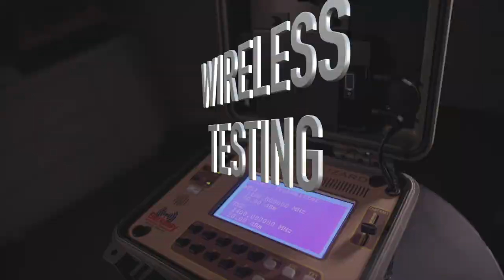What keeps the founder of Delphi, Wes Kussmaul up at night?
Wes was the sole founder in 1981 of Delphi Internet Services Corporation, "The Company That Popularized The Internet" according to Michael Woolf, and was the creator of the world’s first online encyclopedia. At the time it was sold to Rupert Murdoch's News Corporation in 1993, Delphi had been profitable for years and was among the four largest social networks, along with AOL, CompuServe and Prodigy. In 1986, while CEO of Delphi, Wes launched a spinoff, Global Villages, Inc. to serve magazine publishers and business clients with their own private-label social networks.

Wes focused the attention of his new team on the need for reliable identities of individuals on the Internet, starting with the development of the VIVOS Enrollment Workstation. While developing VIVOS, Wes began collecting source material for a book about a hypothetical world public key infrastructure, built upon digital certificates representing measurably reliable identities, which would bring authenticity to online interactions and privacy to individuals. As the book began to take shape Wes was introduced to a group at the International Telecommunication Union that was attempting to implement a world PKI that was similar to the one he envisioned.

Wes was subsequently appointed to the High Level Experts Group at the ITU's Global Cybersecurity Agenda. In an address in 2008 to the United Nations World Summit on Information Society in Geneva, Wes introduced the City of Osmio, a new certification authority. Wes’s book, entitled Quiet Enjoyment, published in 2004 with a second edition in 2014, was followed by Wes’s other titles including Don’t Get Norteled in 2013 and Escape The Plantation in 2014.

Scott Schober is an author, CEO of and cybersecurity expert that appears regularly on Bloomberg TV, Fox Business & Fox News, CCTV America, Canadian TV News, Al Jazeera America, Arise TV as well as CNN, CBS Morning Show, MSNBC, CNBC, The Blaze, WPIX as well as local and syndicated Radio including Sirius/XM & Bloomberg Radio and NPR.